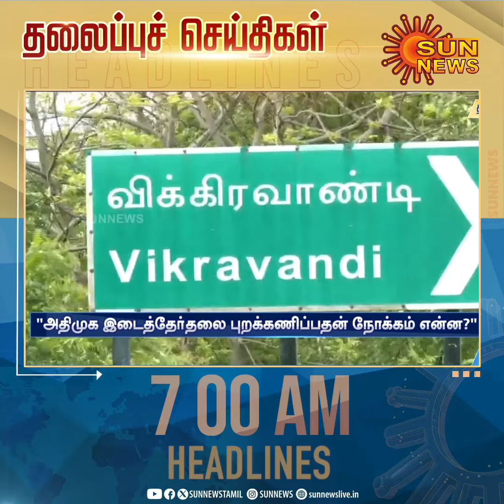Headlines Now | Morning 7 AM | 16-06-2024 | Sun News | Tamil News Today | Latest News